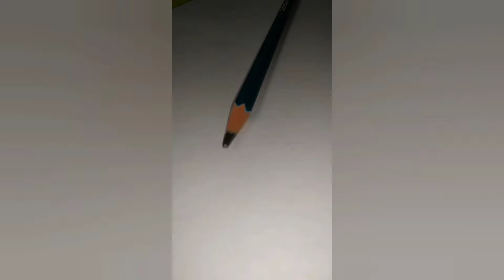kumar shanu 😍 sketch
partha art tips✏️✏️